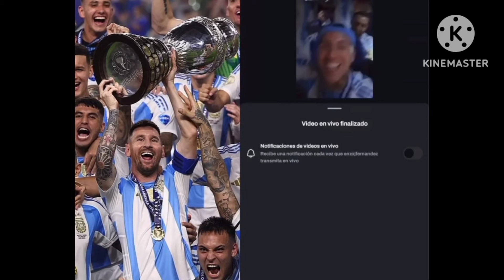Argentina squad under fire for singing r@cist chants about French Players.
The Argentina squad is under fire for singing r@cist chants about French players while celebrating their Copa America win.